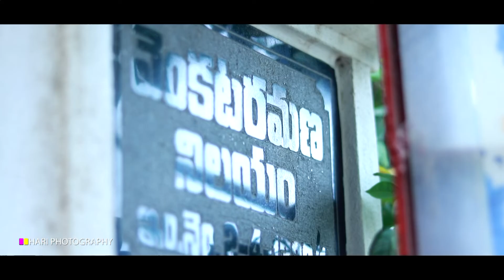Naming Ceremony ||CradleCeremony || Theekshana || Cradle Ceremony HighLights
BujjiHari photography || 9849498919 || Relive Your Memories